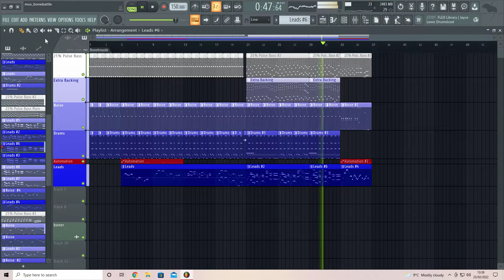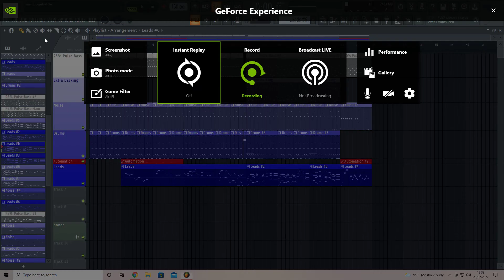Undertale - Bonetrousle [Recreation] V2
fixed some stuff maybe